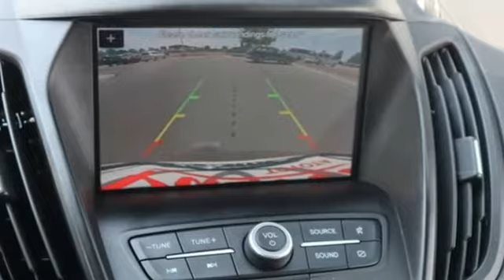Used 2019 Ford Escape Pueblo CO Colorado Springs, CO #67379 - SOLD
Year: 2019
Make: Ford
Model: Escape
Trim: SE
Engine: 1.5L 4 cyls
Transmission: Automatic 6-Speed
Color: Oxford White
Mileage: 40912
Stock #: 67379
VIN: 1FMCU0GD3KUB30677
Recent Arrival! Clean CARFAX.brFWD 23/30 City/Highway MPGbrbrbrFor the Best priced and highest quality pre-owned vehicles in Southern Colorado visit Pueblotoyota.com or call our team at .

Pueblo Toyota
2220 US-50 West
Pueblo, CO 81008

Address:
2220 US-50 West